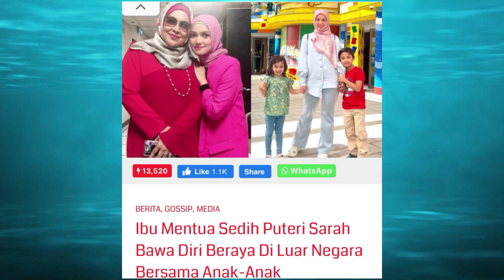Senyum Sampai Telinga Puteri Sarah Rupanya Ini Yang Terjadi!?